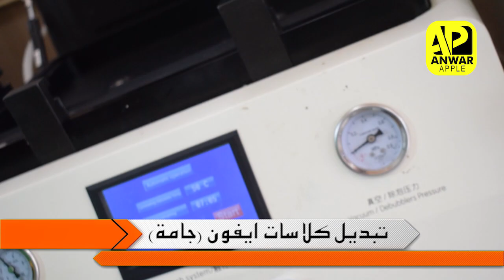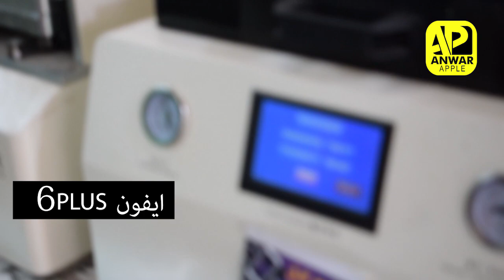من يعاني من تبديل شاشة الايفون